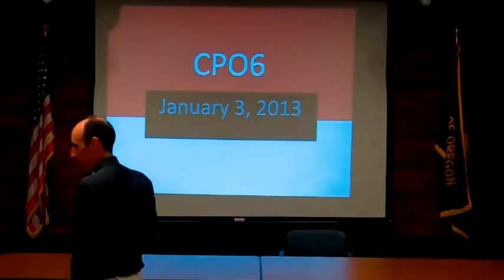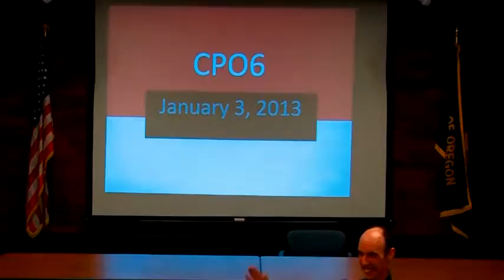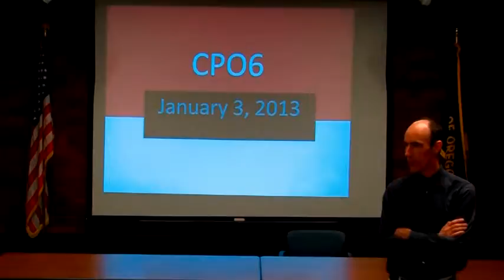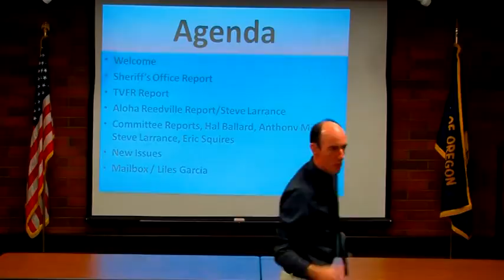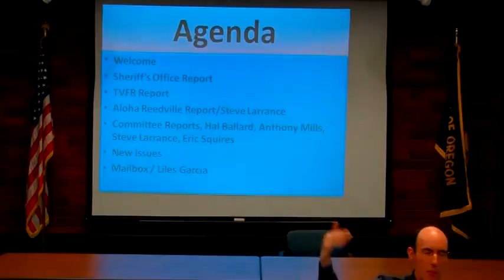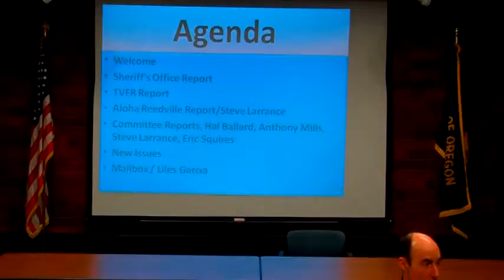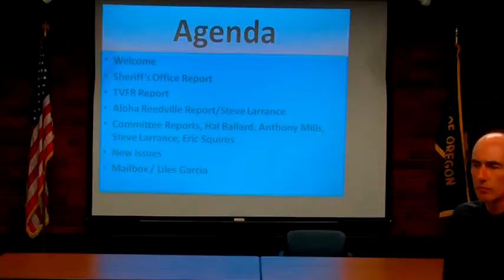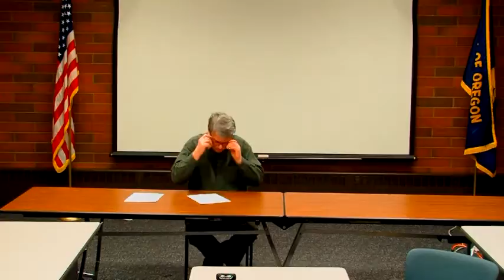CPO6 1 3 2013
January 3rd, 2013 Meeting of Citizen Participation Organization, District 6, in Washington County Oregon. This group represents Aloha, Reedville and Cooper Mountain. along with @CPO6 on Twitter too. This is Part 1 of 2.